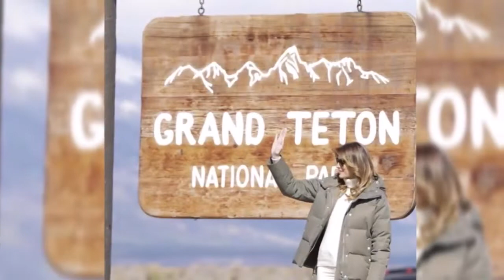Melania Trump - From fashion model to first lady - Celebrity World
Melania Trump is born on April 26, 1970. Melania is a Slovene-American former model and businesswoman. She is the current first lady of the United States, assuming the role when her husband, Donald Trump, became the 45th president of the United States.

Melania Trump worked as a fashion model through agencies in Milan and Paris and moved to New York City in 1996. She was associated with Irene Marie Models and Trump Model Management.

In March 2001 she became a permanent resident of the U.S.  She married the businessman, real estate developer and television personality Donald Trump in January 2005, gave birth to their son Barron in March 2006, and obtained U.S. citizenship in July 2006.

After Louisa Adams, she is the second first lady to have been born outside the country (not counting those born in U.S. territory before the country existed), the first one to be a naturalized citizen  and the first whose native language is not English.

Melania began modeling at five years old and started doing commercial work at sixteen when she posed for the Slovenian fashion photographer Stane Jerko.

When she began working as a model, she adapted the Slovene version of her last name "Knavs" to the German version "Knauss".At eighteen, Knauss signed with a modeling agency in Milan, Italy. In 1992, she was named runner-up in the Jana Magazine "Look of the Year" contest, held in Ljubljana, which promised its top three contestants an international modeling contract.

In 2010, Melania launched her own line of jewelry, Melania Timepieces, and Jewelry, for sale on QVC.  She also marketed a Melania Marks Skin Care Collection at high-end department stores.  According to a financial filing in 2016, her businesses brought in between US$15,000 and US$50,000 in royalties that year.

Melania and Donald Trump appeared together while Trump campaigned for the 2000 Reform Party presidential nomination. When asked by The New York Times what her role would be were he to become president, she replied: "I would be very traditional, like Betty Ford or Jackie Kennedy". The two became engaged in 2004. On January 22, 2005, they married in an Anglican service at the Episcopal Church of Bethesda-by-the-Sea in Palm Beach, Florida, followed by a reception in the ballroom at her husband's Mar-a-Lago estate. The marriage was her first and his third.

In November 2015, she was asked about her husband's presidential campaign and replied: "I encouraged him because I know what he will do and what he can do for America. He loves the American people, and he wants to help them". According to Washington Post's Mary Jordan, however, Melania was one of Trump's biggest supporters and continues to be a sounding board to him.

In 2016, Melania told CNN her focus as first lady would be to help women and children. She also said she would combat cyberbullying, especially among children.

Although Melania was mostly silent about her husband Donald Trump's 2020 campaign she appeared in the late stage of the 2020 campaign. 3 weeks before the election she appeared for a brief time of 18 minutes in Atglen, Pennsylvania on October 27, 2020.

She assumed the role of first lady of the United States on January 20, 2017.

Of Trump's inauguration, Vogue compared Melania's wardrobe to that of Jacqueline Kennedy and Nancy Reagan, writing that Trump closely works with her stylist, designer Hervé Pierre, preferring "strongly tailored pieces" in bold colors and wearing almost exclusively high-end designers.

She is the second foreign-born woman to hold the title of first lady, after Louisa Adams, wife of John Quincy Adams.

On March 8, 2017, she hosted her first White House event, a luncheon for International Women's Day. She spoke to an audience of women about her life as a female immigrant, and about working towards gender equality both domestically and abroad, noting the role of education as a tool against gender inequality.

Melania took an active role in planning the Trump administration's first state dinner on April 23, 2018, to honor French President Emmanuel Macron.

When the president and first lady visited Vatican City in May 2017, she identified as Catholic. She is the first Catholic to live in the White House since President John F. Kennedy and his wife Jacqueline and is the second Catholic first lady of the United States.